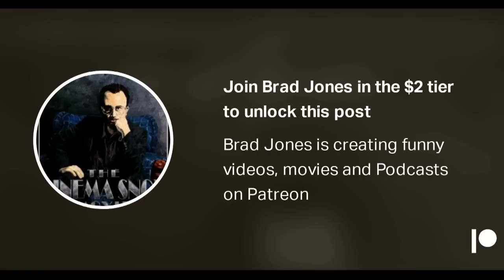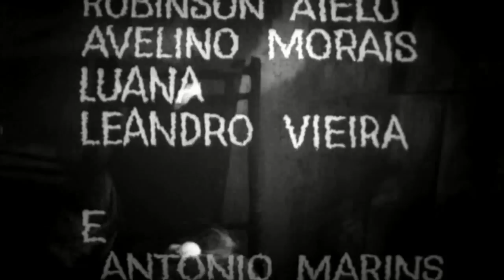At Midnight I'll Take Your Soul - The Cinema Snob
The Cinema Snob spotlights the first Coffin Joe (Ze Do Caizao) movie At Midnight I'll Take Your Soul in honor of writer/director/star Jose Mojica Marins who passed away February 2020.

Writer/Creator: Brad Jones
Title Card: Shaun Millington
Theme: Rhymer-Man, Devin Letroy Powell